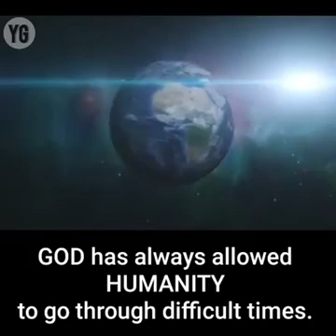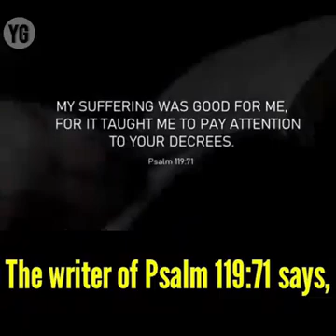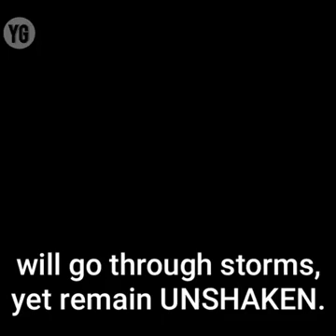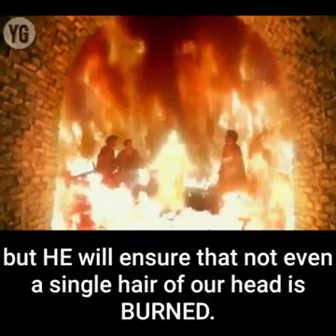Where are our leaders now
Video from Lydia